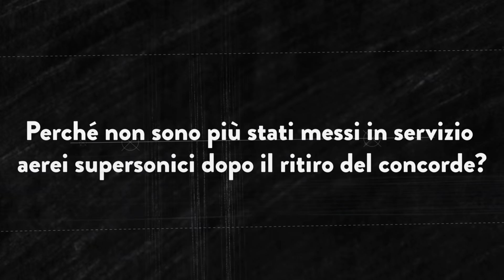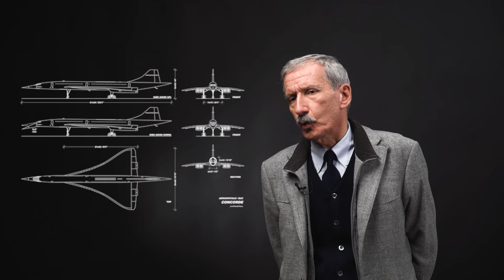ilPOLIMIrisponde: Perchè non sono stati attivati altri aerei supersonici dopo il Concorde?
Perché non sono più stati messi in servizio aerei supersonici dopo il ritiro del Concorde?

Risponde Giuseppe Sala, docente di Tecnologie e Materiali Aerospaziali

Avete letto una notizia che non vi convince? Vorreste maggiore chiarezza su un tema tecnico o una curiosità scientifica? IlPOLIMIrisponde è la nuova rubrica video per sciogliere i vostri dubbi: inviateci le vostre domanda, le proporremo a uno degli oltre 1300 docenti e ricercatori dell’ateneo, mettendo a disposizione le loro svariate competenze in architettura, design e nelle discipline dell’ingegneria. I nostri esperti risponderanno, con un breve video, ai vostri interrogativi. Mandateci le vostre domande commentando questo video, con un messaggio privato oppure scrivendo una e-mail a socialmedia(at)polimi.it